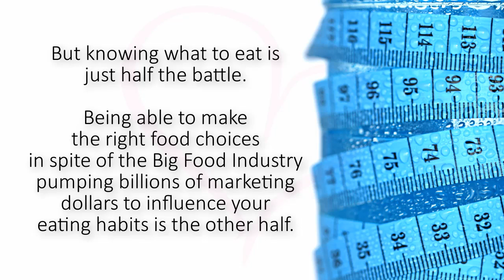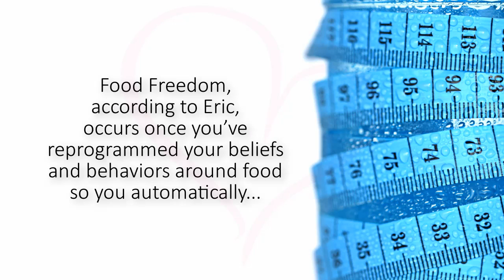Diets Don't Work Because They Don't Deal With A Thinking Habit That Runs The Action Habit.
➡ The End of Dieting as We Know It - Weight Loss Based On Food Freedom by Eric Edmeades

⁉ How is it that after decades of diet fads coming and going…

Millions still struggle with their eating habits, with losing weight, and regaining their health?

According to Eric Edmeades, the creator of one of the world’s most effective health, nutrition and weight loss systems, it’s because our understanding of the word DIET is completely and utterly wrong.

Most people today see dieting as

❗ A temporary alteration to our eating patterns in order to fit into that specific outfit for that specific event. ❗

But what a diet really is, is a LIFESTYLE.

In the same way animals have an ideal diet for their species…

Humans have a HUMAN DIET.

But knowing what to eat is just half the battle.

Being able to make the right food choices in spite of the Big Food industry pumping billions of marketing dollars to influence your eating habits is the other half.

Which is why Eric’s webinars have been such a game-changer for close to half a million people who have learned about his nutrition system.

And this free webinar is also going to be a game-changer in your relationship with food – allowing you to effortlessly re-correct your weight and put you into a state of optimal health.

➡ A free online webinar titled The End of Dieting as We Know It - Weight Loss Based On Food Freedom by Eric Edmeades

Webinar is available in ENGLISH, SPANISH, FRENCH, PORTUGUESE, GERMAN AND RUSSIAN!

✔ The secret lies in a food philosophy that Eric calls FOOD FREEDOM. He shares it in this webinar.

Food Freedom, according to Eric, occurs once you’ve reprogrammed your beliefs and behaviors around food so you automatically:

1️⃣ Break free from unhealthy food cravings and no longer feel the urge to reach out for those sugar-filled snacks.
2️⃣ Gravitate towards foods your body actually needs that energize, heal and nourish you.
3️⃣ And allowing your body to effortlessly shed any excess pounds without the need for restrictive diets, counting calories or resorting to brutal exercise regimes.

In this webinar Eric equips you with the very tools you need to regain your vitality and wellness, so you return to a state of optimal health.

*NO SIGN UP NEEDED!